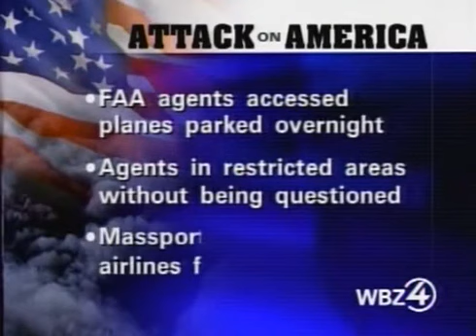V272 FAA's report review on security breaches at Boston Logan Airport on 9 11 declaring it An Inside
GOD´s Moshiach ben David:                             “If the asteroid falls” “"وألنجم إذا هوى
“A great asteroid”
Shall fall upon
Manhattan - New York City
“And shall be found no more at all”
September 11, 2001 was the warning